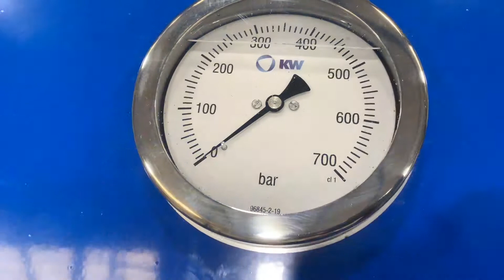Hyperbaric Testing System (2020)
At KW Group headquarters protecting staff and customers is paramount whilst we’re still fully operational for qualification, type approval testing, factory acceptance testing, research and development testing during these rapidly changing and challenging times during the COVID-19 outbreak.

Continually designing and manufacturing fully automated hyperbaric turnkey test systems, the pressure testing equipment you need for testing and supporting your operations with our dedicated team.